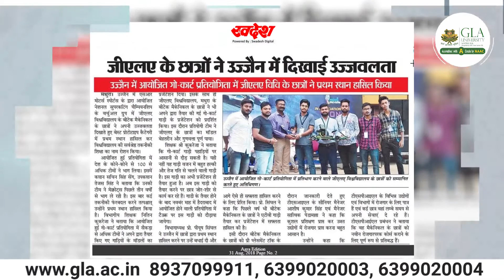Automobile Engineering at GLA University, Mathura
Automobile Engineering at GLAU | Explain by Mr. Gaurav Pant - Assistant Professor, Mechanical Engineering Department, GLA University, Mathura

B.Tech. in Automobile Engineering is 4 years full-time graduate course which is designed and taught primarily to impart hands-on experience to the students in the field of automobile engineering.

Highlights of this course:

STC (Service Training Center) – for gaining, hands-on experience in the field of automobile engineering.
CAR (Center of Automotive Research) – for solving real-time automotive based applications.
Industrial exposure through periodic Industrial Visits, from First year itself.
Mini & Major Projects in the span of 4 years.
CBCS (Choice Based Credit System) Education System.
This course is for individuals who are passionate about automobiles and are willing to devote time to gaining in-depth knowledge and skills of the modern day automobiles and technologies used therein.